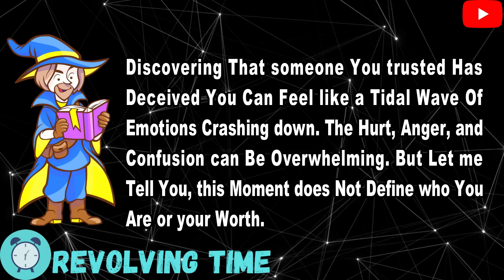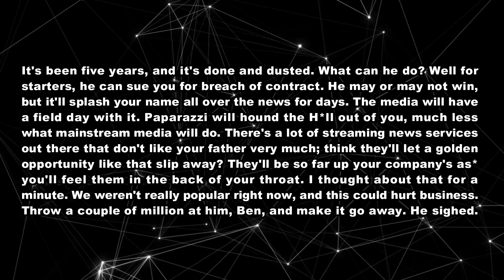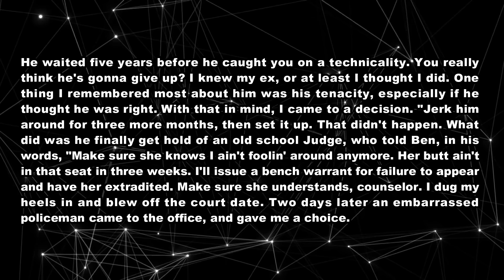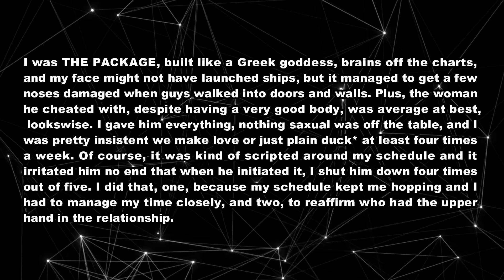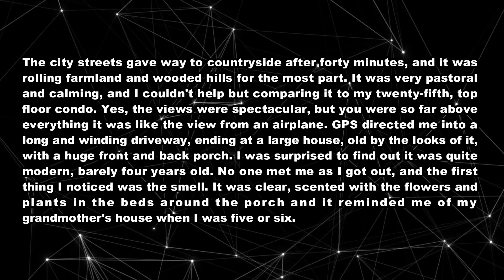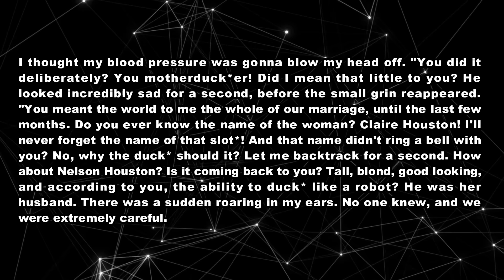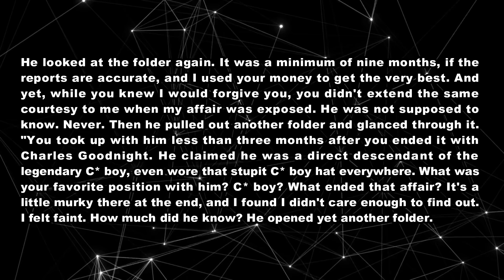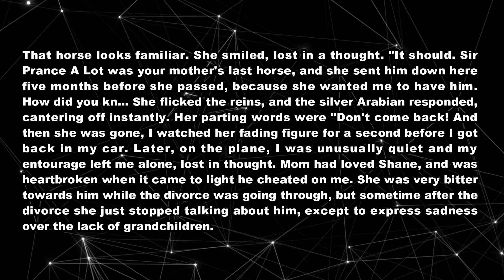Went scorched earth When I Learned That my Husband was Cheating On Me With My BF's Wife. But He...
TIMESTAMPS

0:00 INTRO.
0:22 Story Start.
2:56 Update.
4:37 Update 1.
10:28 Update 2.
14:44 Update 3.
21:45  Outro.

► Category: new reddit stories, reddit, reddit story, story time, reddit cheating, surviving infidelity, relationships, relationship advice, reddit advice, reddit real voice, cheating wife, cheater revenge, reddit relationships stories, you tube reddit, reddit relationship advice, reddit storytelling, surviving infidelity, cheating, story, cheating revenge, divorce, divorcing wife, podcast ,reddit podcast, revolving time cheating revenge, revolving time cheating stories, revolving time stories

► Voiced by:  ETHAN